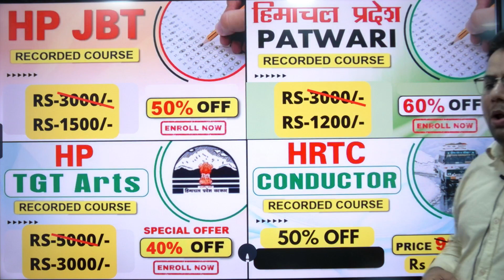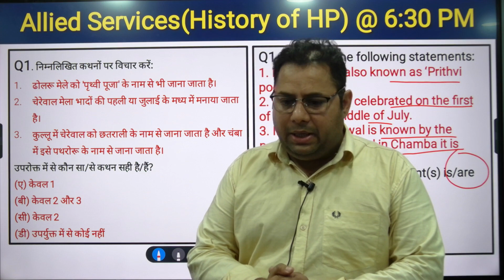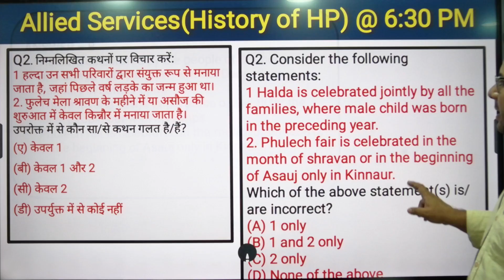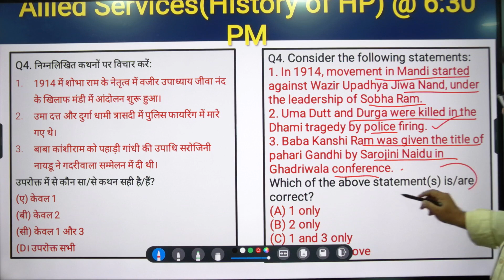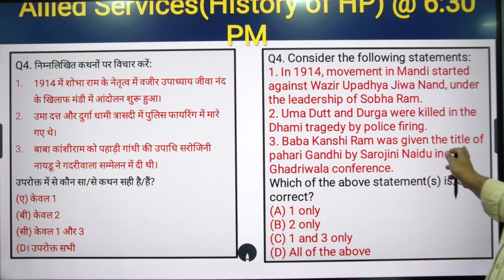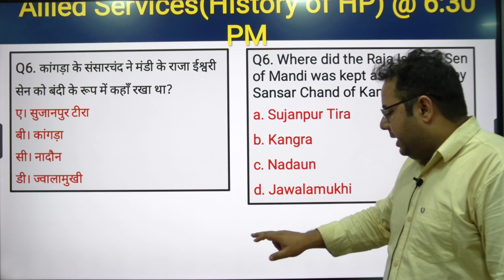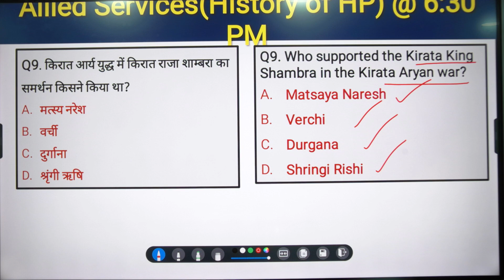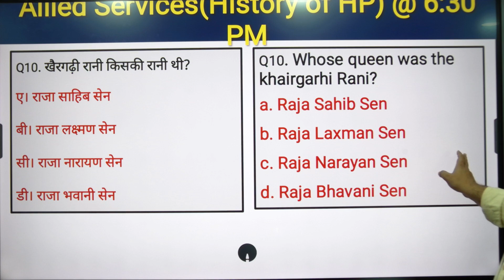Top 10 Important Questions (Part-1) | For HP NT Allied | History of H.P | HP Studies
This video is important for all aspirants who are preparing for HP NT Allied, HPAS Exam.
In this video we are discussing about the Top 10 important questions of History of H.P.

Join our Online Batch for HP patwari,, HP SI, HP allied, HP NT, HP TET, HP TGT, HP POLICE 2023. Start You preparation now.

DOWNLOAD THE NIMBUS CAREERS  APP

JOIN NOW

No. 1 Online Channel for HP NT Allied
No. 1 you tube Channel for HPAS